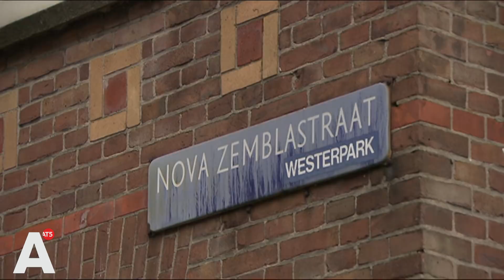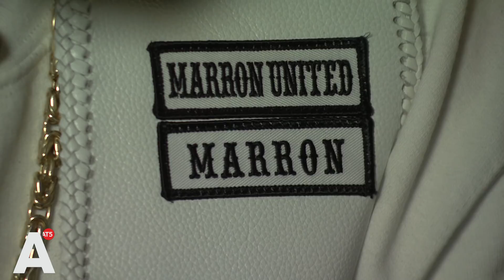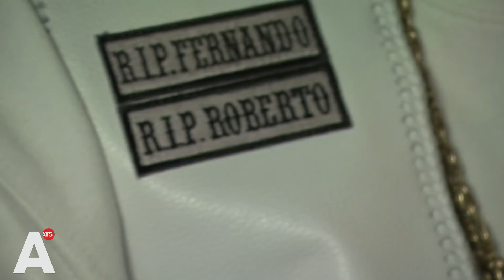Wat doe je als je tante vraagt om hulp bij het wegmaken van je ooms lichaam?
Michael Campagne kreeg deze zomer misschien wel het meest bizarre verzoek van zijn leven. Zijn oom Roberto was doodgeschoten na een ruzie met zijn partner Trijn, de vraag aan Michael: 'Kun jij ons helpen het lichaam te laten verdwijnen?'.